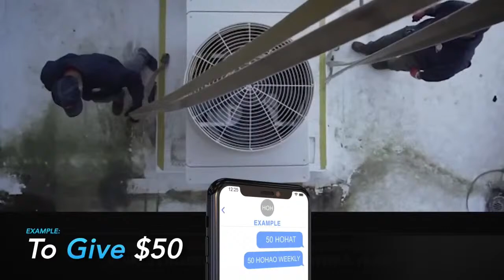Jan. 15, 2023 | Know The Rules | Dr. E. Dewey Smith